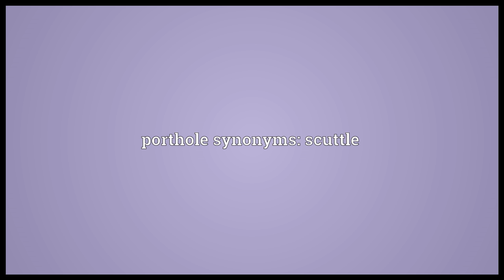Porthole Meaning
Video shows what porthole means. A circular window set in the hull of a ship.. porthole synonyms: scuttle.  porthole pronunciation. How to pronounce, definition by Wiktionary dictionary. porthole meaning. Powered by MaryTTS